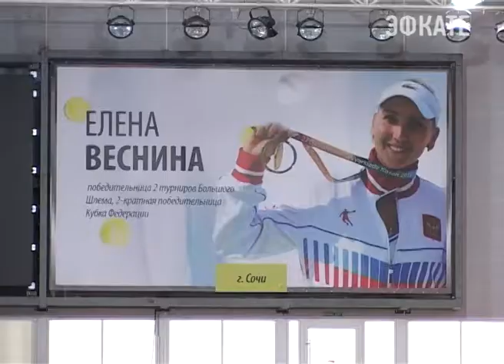Сочинки стали лучшими на турнире Весниной Новости 24 Сочи Эфкате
В минувшие выходные завершился открытый турнир Краснодарского края по теннису на призы Елены Весниной. После финалов сочинская теннисистка провела для всех участников мастер-класс.

Около 150 спортсменов собрались в Сочи на кортах краевой Теннисной академии. В открытом турнире приняли участие лучшие спортсмены в возрасте до 17 лет. Организаторы соревнований считают, что для первого раза турнир прошёл «на ура».

Сочи. Новости.
Телеканал Эфкате.